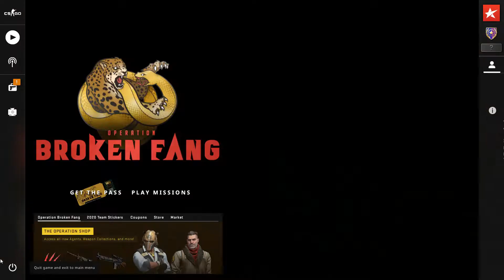CS: Go - Counter-Strike (Global Offensive) Gameplay PC HD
shorturl.at/cetxW

Yosef Anan#9239